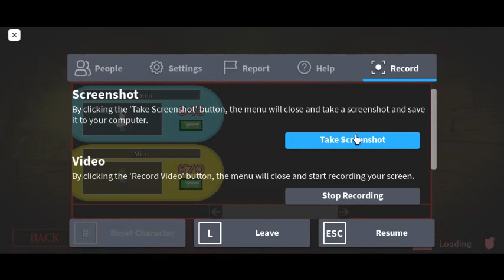Test just a test.